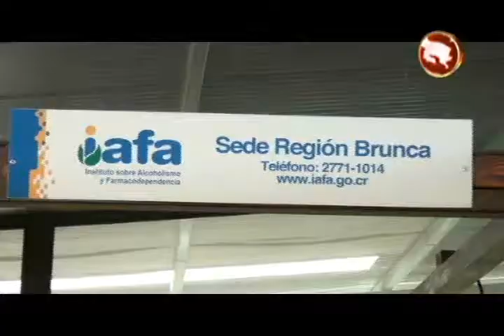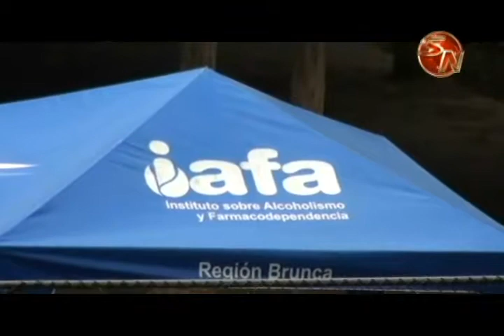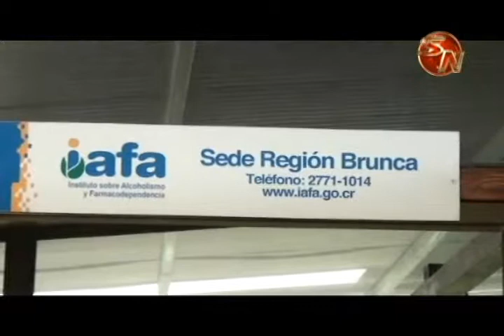Falta de respuesta del IAFA molesta a las autoridades en Pérez Zeledón